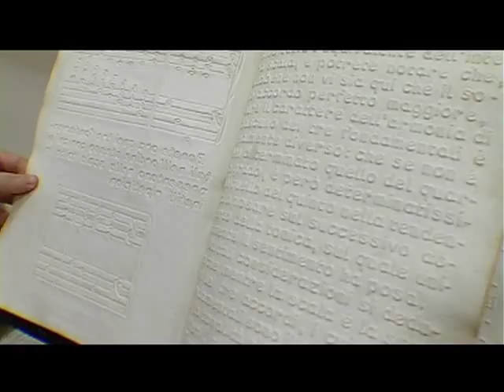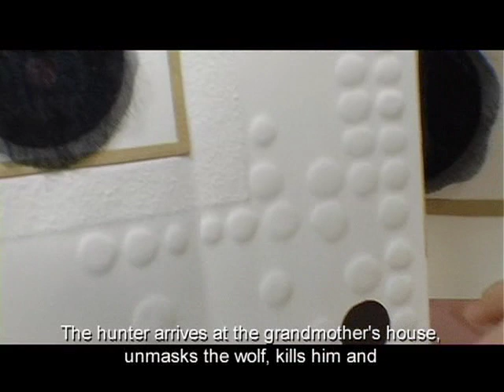APTICA Alla scoperta del libro tattile illustrato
25 settembre-24 ottobre 2009
Biblioteca Salaborsa, Saletta Multimediale

La mostra propone una selezione di libri tattili illustrati nati per soddisfare le esigenze dei bambini con differenti abilità di lettura ma sono anche creazioni originali, sospese fra la didattica speciale e il libro darte. Libri da leggere e guardare, oppure da sfogliare ad occhi chiusi, lasciando le mani libere di scorrere e di immaginare fra le diverse forme, tessiture e superfici. Libri che stimolano la fantasia e coinvolgono il tatto, un senso spesso trascurato ma in grado di parlare un linguaggio tuttaltro che povero.

Aptica è anche un omaggio a Louis Braille nel bicentenario della sua nascita.

Mostra promossa da Federazione Nazionale delle Istituzioni pro ciechi, Artelibro e Biblioteca Salaborsa

in collaborazione con Istituto dei ciechi di Milano e Les Doigts Qui Rèvent